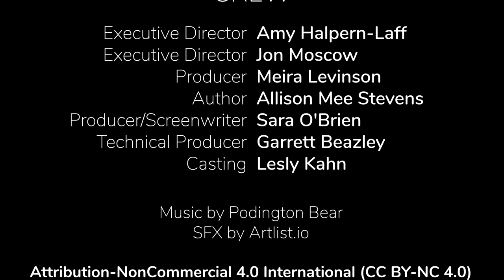What Would You Do? Episode 2: Seeing Green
Each episode consists of 1. a realistic conversation among adults in a school, played by professional actors, who are faced with a complex ethical decision, and 2. a discussion in real time, facilitated by Harvard professor Dr. Meira Levinson.

The second episode is called "Seeing Green" and examines a conflict that arises when a science teacher introduces a lesson about the human impact of climate change in a community of folks largely employed by the natural gas industry. In this case study, parent pushback on teaching about the human responsibility to end climate change  prompts a high school to examine the depth and scope of scientific curriculum in relation to climate change, the importance of acknowledging community need, and the ways that polarized discourse influences schools.

Shirley Edwards, member of the Ethics in Education board, Tina Grotzer, cognitive and learning scientist at HGSE, Randall Curren, philosopher of education and co-chair of the philosophy department at the University of Rochester, and Sadie Sundahl, a student from the University if Idaho majoring in civil engineering and environmental science are part of the Panel of Experts exploring questions about  teacher autonomy, community involvement, parental rights, and political polarization.